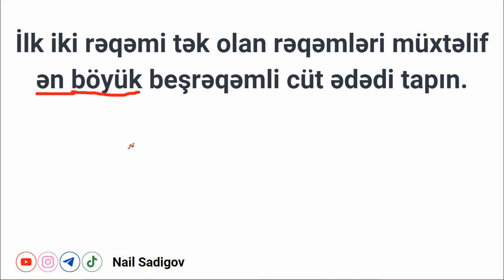Maraqlı mühakimə məsələsi